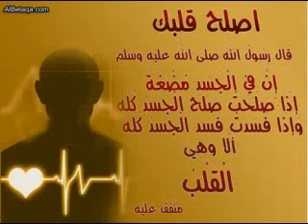Der standhafte Straßenverkäuferقصة ثبات شاب وسيم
Eines Tages lief ein armer Straßenverkäufer an einem Haus vorbei. Die Bewohnerin erkundigte sich nach seiner Ware und bat ihn zu Ihr hineinzugehen. Als er das Haus betrat, sperrte sie ihn ein und bot sich ihm sich an. Doch er schrie und lehnte Zina (Unzucht) ab. Darufhin schwor sie, wenn er sich nicht darauf einlässe, würde sie ihm einen Überfall bezichtigen. Sie würde schreien und die Leute würden sich versammeln. Dann würde sie ihm beschuldigen. Danach würde er im Gefängnis landen oder sterben.
Er ermahnte Sie Allah zu fürchten, aber sie ließ von ihrem Vorhaben nicht ab. Als er die Lage begriff, fragte er nach der Toilette. Drinnen beschmierte er sich mit Fäkalien und ging auf sie zu. Sie erschrack und warf ihn samt seiner Ware hinaus. Als er sich auf dem Weg nach Hause machte, schrien ihm die Kinder Verrückter hinterher. Bei sich zu Hause angekommen entfernte er den Dreck und nahm einen Bad. Seit dem roch er  nur noch nach Misk (Moschus) bis er starb. Dies ist eine Belohnung von Allah, weil er sich von Zina fernhielt und Opfer gebracht hat.